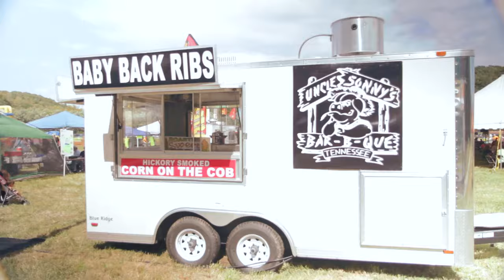NBPF Documentary Promo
Join us the 1st weekend in October for the National Banana Pudding Festival!  You will be glad you did! Documentary